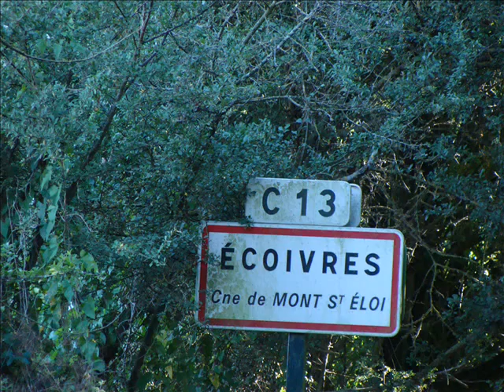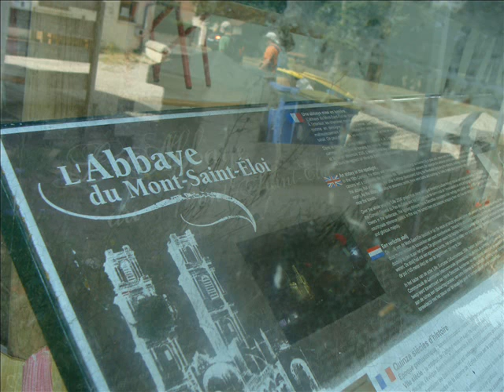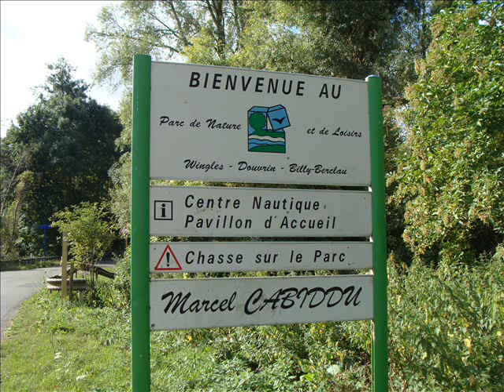9 juillet 2017 mont st eloi